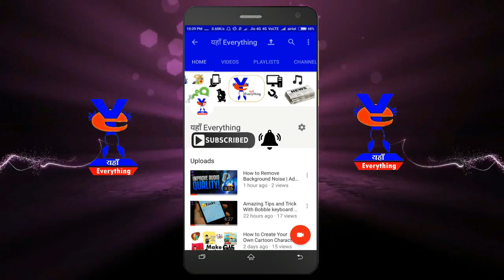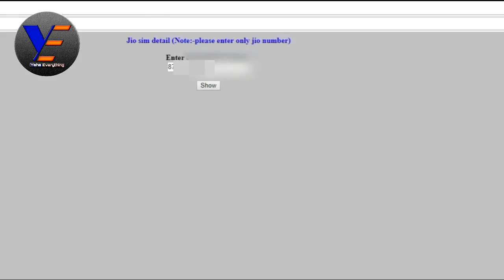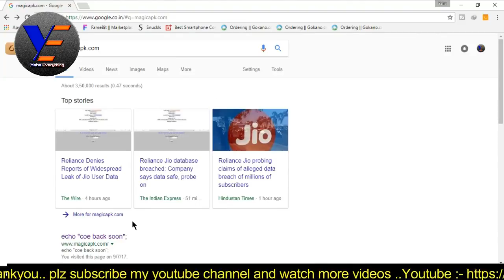With live Proof 😣 Leaked - Reliance Jio User Data Leaked Online | Biggest Data Hack 2017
Doston jio ka sara data leaked ho chuka hai . agr aapko abhi tak pta nahi hai to ye video jarur dekhe.

1. Lenovo K6 Power (Grey/Dark Grey, 32 GB)  (3 GB RAM)

2. Lenovo K6 Power (Gold, 32 GB)  (3 GB RAM)

3. Lenovo K6 Power (Dark Gray, 32 GB)  (4 GB RAM)

4. Lenovo K6 Power (Silver, 32 GB)  (4 GB RAM)

5. Lenovo K6 Power (Dark Gray, 32 GB)  (4 GB RAM)

Five Crazy  Deals Under 300 Rupees | 5 | Amazon | Under 300₹  Hindi

1. Philips SHE1405BK/94 In-Ear Headphone Headset With Mic - Black
2. Dezine Analogue Black Dial Men's Watch -DZ-GR059-BLK-BRW
3. iPaky Luxury Ultra-Thin Dotted Silicon Back + PC Gold Frame Bumper Back Case Cover for Xiaomi Redmi Note 3 ,Gold
4. WOW Imagine 360 Degree Sleek Rubberized Matte Hard Back Cover For XIAOMI MI REDMI NOTE 4 - Pitch Black (as per the INDIAN Redmi Note 4 Model)
5. boAt Micro USB 1.5-meter Nylon Tough Braided cable. Super-Fast 2.4A Rapid Charge, boAt Premium tangle free cable for Android Devices. (Black & Red)

mi store ...
XIAOMI MI REDMI 4A (Transparent)
Tempered Glass Screen Guard Protector For Xiaomi Redmi 4A
TiSec Tempered Glass Screen Guard Protector For Xiaomi Redmi 4A
All Sides Protection "360 Degree" Sleek Rubberised Matte Hard Case Back Cover For XIAOMI MI REDMI 4A
Soft Rubberised Back Case Cover For Xiaomi Redmi 4A=
YuniKase Mi Redmi 4A /xiaomi redmi 4a (COMBO OFFER)
Hard Hybrid Rugged Bumper Kick Stand Back Cover For Redmi 4A 5.0 inch=
FABUCARE Flip Cover for Xiaomi Redmi 4A Flip Cover Case - Gold
Mi Case for Redmi 4A (Clear)
Mi Case for Redmi 4A (Black)=
Mi Basic In-Ear Earphones with Mic (Matte Black)
Sleek Rubberised Matte Hard Case Back Cover For XIAOMI MI REDMI NOTE 4 - Blue
oneplus 3/ oneplus3t back cover one plus 3 /one plus 3t back cover black
3D Dragon Style Soft Silicon TPU Shockproof Armor Case Cover for Oneplus 3 / Oneplus 3T One Plus Three - BLACK=
Spigen K03CS20615 Rugged Armor Case for OnePlus 3 / One plus 3T ,Black
OnePlus 3T (Gunmetal, 6GB RAM + 64GB memory)